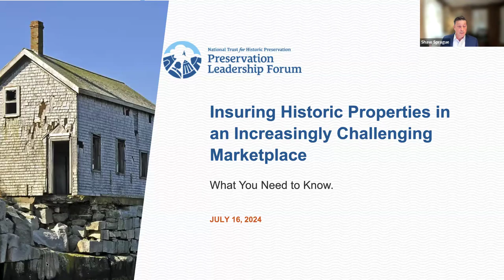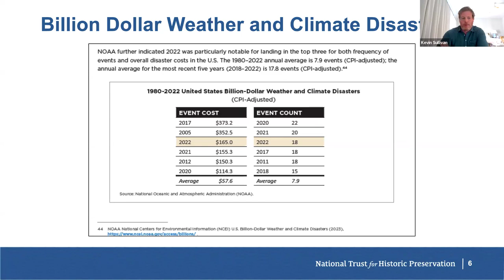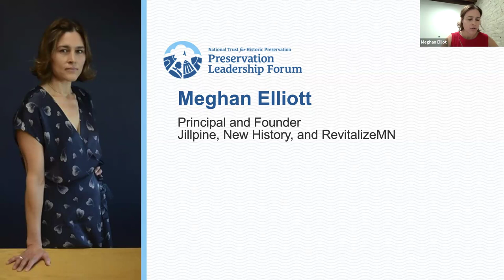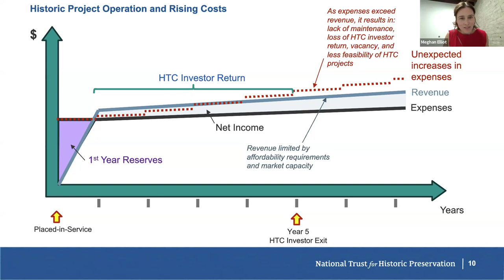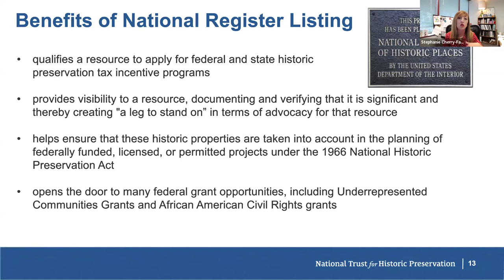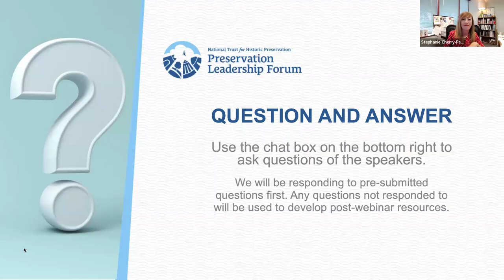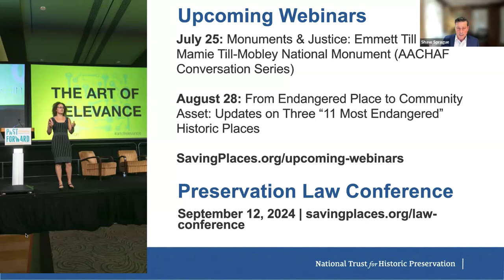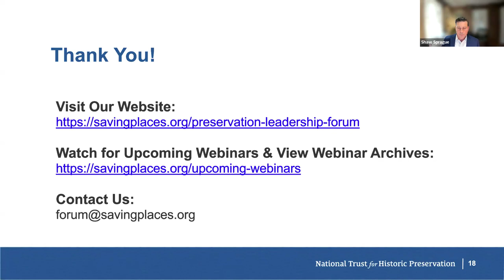Insuring Historic Properties in an Increasingly Challenging Marketplace (Forum Webinar)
This webinar took place on July 16, 2024.

Challenges associated with insuring both commercial and residential historic properties has become increasingly more difficult—with fewer and fewer companies willing to insure historic properties and soaring premiums, historic property owners are often at a disadvantage.

Join the National Trust’s Government Relations and Policy team as we host a webinar with key leaders from the insurance, non-profit, and state historic preservation regulatory sectors about what you need to know about the state of the insurance industry today, what is driving up costs, and what you may be able to do about it.

Speakers:

Meghan Elliott, Principal, Jillpine
Kevin Sullivan, Vice President & Client Executive, National Trust Insurance Services, LLC
Stephanie Cherry-Farmer, Historic Preservation Division, Georgia Department of Community Affairs